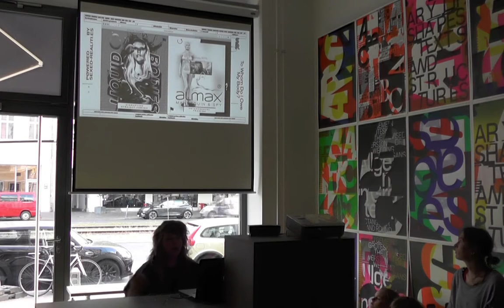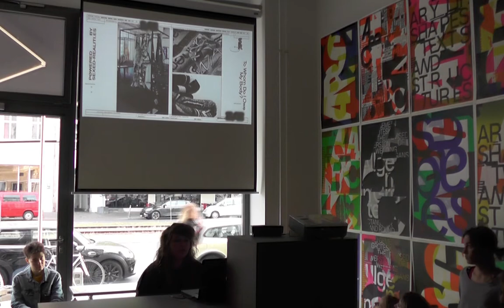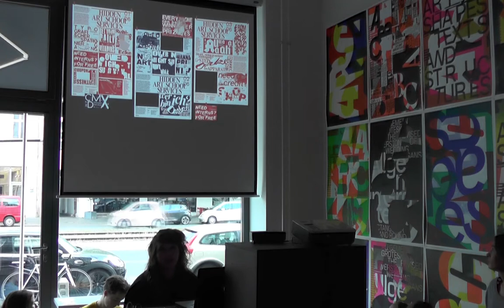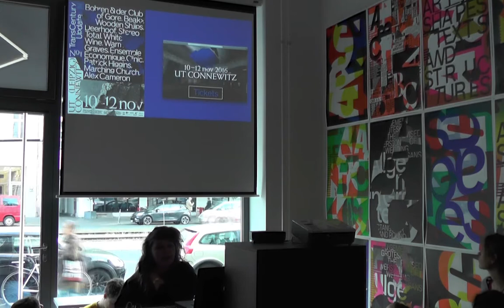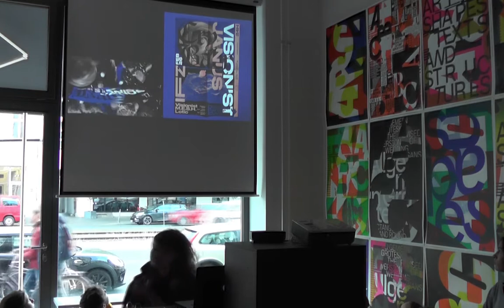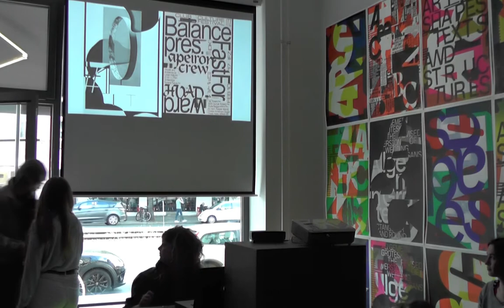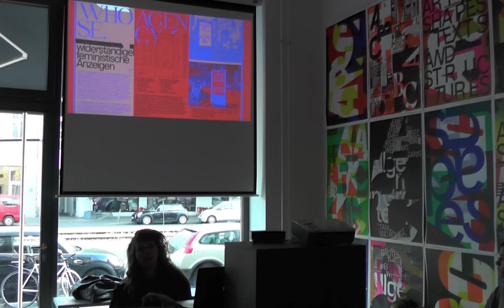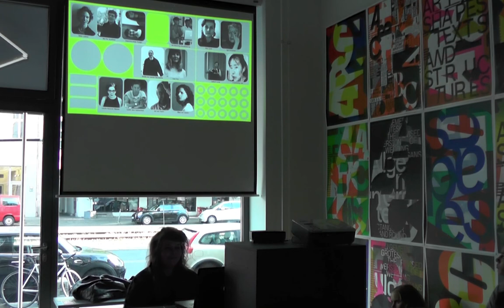Anja Kaiser | Bodies of Discourse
Today, templates play a role in all areas of design – an example are websites that can be built with content management systems and filled with seemingly arbitrary content. On the one hand, templates are practical, efficient and user friendly, but on the other hand they are also restrictive and by no means neutral: templates, programs and user interfaces express certain world views and value systems and exclude others; under the primacy of efficiency and goal-orientation, naming and ordering are based on a certain view of knowledge and information, on economic, political and ideological priorities. Nevertheless, we proceed with templates as if they were completely neutral.

How can we deal with templates consciously, critically and productively? How do we make templates more inclusive – especially in the light of a feminist perspective and one that takes into account the inclusion of non-hegemonic perspectives? During the five-day workshop, the topic will be dealt with in groups and reflected upon in a publication. The publication process, which will be developed on the basis of the three areas of image, text and structural templates, will become a method for exploring, discussing and productively questioning the economic, political and ideological mechanisms behind templates, their graphic and functional characteristics.

The body is subject to multiple perspectives and constructions, no matter whether we encounter its representatives online or in real life. Which realities can be derived from them and which deviations arise? Anja Kaiser presents applied and independent projects that address the body as an ambivalent medium between power and powerlessness on the playing field of self-determined and externally determined utilisation. The visibility of the empowering grrrls-, POC- and LGBTQ-community determines her projects.

Anja Kaiser moves in an activist environment, in scenes of pop culture and searches for free space for social participation. In cooperation with the Institut für Zukunft, Conne Island and various feminist groups, she has worked on projects and their graphic translation. Within her own artistic work, she investigates the human body as an inevitable surface of projections of a biologically based determinism and illuminates approaches of deconstruction. In doing so she works on the transitions between graphics, design, art, music and forms of digital self-empowerment. With posters, animated digital images and towel editions that bear a radical aesthetic signature, she helps the subjects she works on to gain broad public recognition.

About A–Z ▬▬▬▬▬▬▬▬▬▬▬▬▬▬▬▬▬▬▬▬▬
A—Z is a new space in Berlin for experimental graphic design. A–Z is dedicated to developing, showcasing and promoting ideas and projects in which graphic design goes beyond its boundaries and explores its more unconventional and experimental facets.